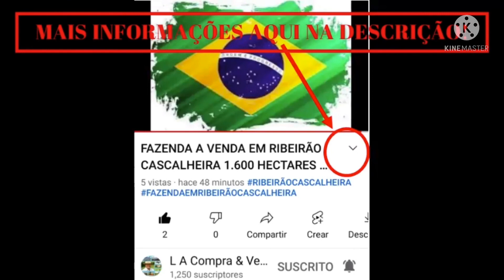FAZENDA A VENDA EM DIVINÓPOLIS DE GOIÁS GO DE 7.500 HECTARES DE DUPLA APTIDÃO INFORMAÇÕES DESCRIÇÃO.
FAZENDA A VENDA EM DIVINÓPOLIS DE GOIÁS GO DE 7.500 HECTARES DE DUPLA APTIDÃO INFORMAÇÕES NA DESCRIÇÃO ABAIXO.

•  A fazenda tem uma área total de 7.500 hectares e Está plantando em 800 hectares e tocando o resto em Pecuária.

•  Sendo 80% abertos em pastagens, já está plantando lavoura em 800 hectares como citado acima.
•  Possuí  2 rios na propriedade/ com muitas nascentes.
•  29 divisões de pasto(invernadas).
•  14 bebedores de água.
•  3 rios cortam a propriedade.
•  2 Sedes em alvenaria.
•  Alojamento para funcionários.
•  3 casas para funcionários em alvenaria.
•  2 currais (Mangueiro de Gado) em madeira com brete e balança.
•  Fica a 450 km de Brasília.
•  6.000 Cabeças de Gado e um Maquinário que vende aparte.

•  Valor da propriedade é de R$ 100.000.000,90 Milhões de Reais.

•  Essa propriedade só pode ser visitada com carta de apresentação pessoal do interessado e contrato de confiabilidade de corretores.

• Atenção: O valor, disponibilidade e condições de pagamento, podem sofrer alterações sem nenhum prévio aviso.

•  Para maiores informações fotos/ teaser/ mapa/ documentação entre em contato conosco por e-mail ou celular.

Parceria Eduardo Luiz/ NVT.